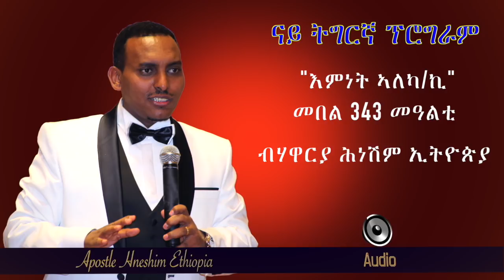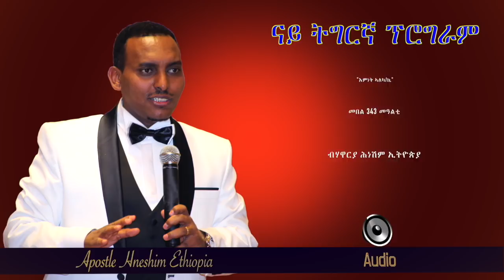"እምነት ኣለካ:ኪ" መበል 343 መዓልቲብሃዋርያ ሕነሽም ኢትዮጵያ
"እምነት ኣለካ/ኪ" መበል 343 መዓልቲ
ብሃዋርያ ሕነሽም ኢትዮጵያ